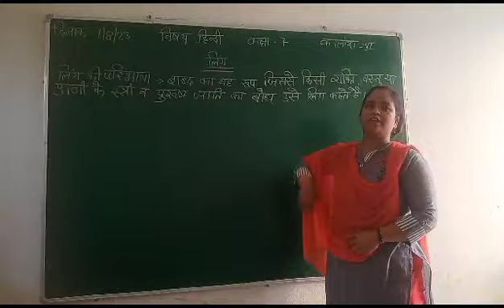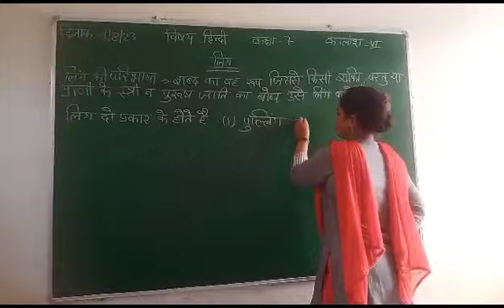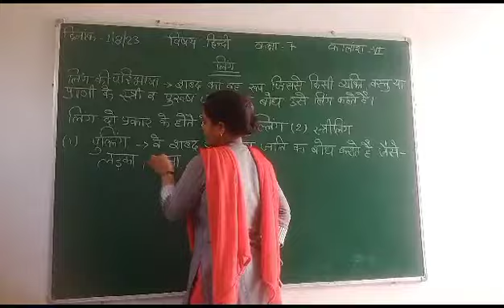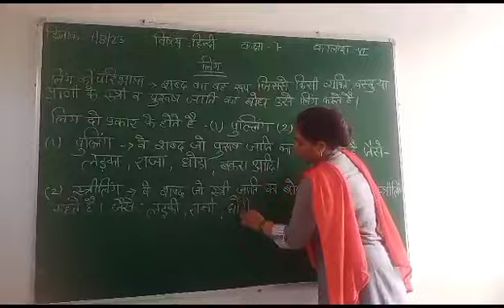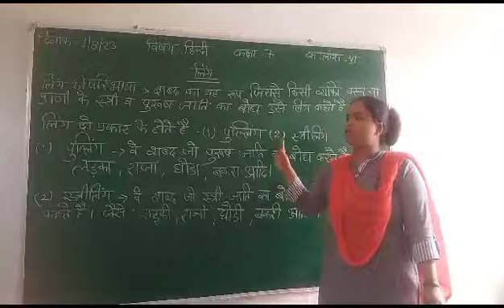लिंग//वचन//संज्ञा//संधि//समास//कारक हिंदी इंर्पोटेंट टॉपिक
Nursing_Officer_&_Staff_NRAJASTHAN_FLAGSHIP YOJNAYE#ANM#GNM BHARTI RAJSTHAN||SAVIDHA BHARTI#RAJASTHAN_CORONA_VIRUS_IMPORTANT_QUESTION#rajasthan_cho_gk#rajasthancho#RAJASTHAN_CHO_IMPORTANT_QUESTION